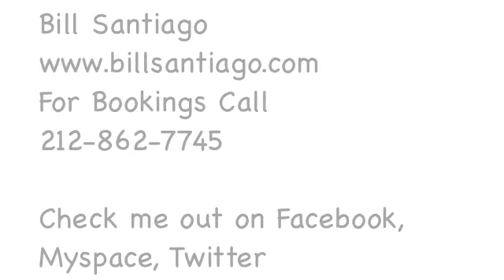Bill Santiago - "Trojans & I could care less"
Bill Santiago @ Acme Comedy Club, Minneapolis 7-27-09
Santiago jokes about the brand name "Trojans," and riffs on the difference between "I could care less" and "I couldn't care less"